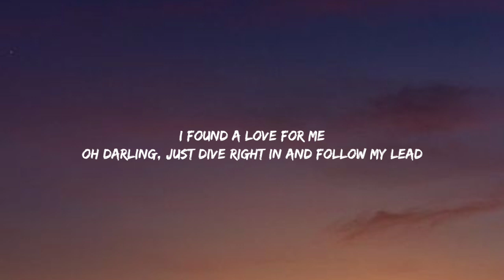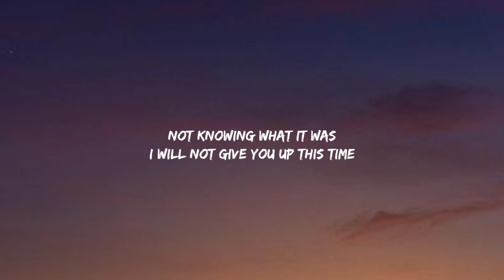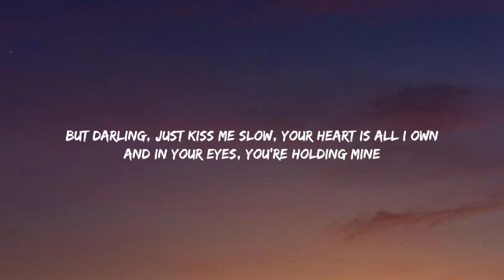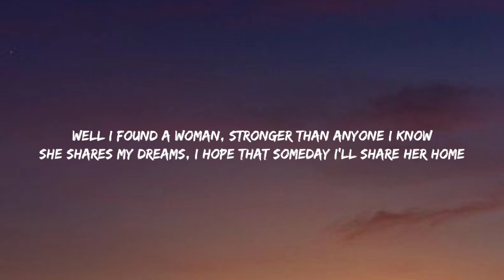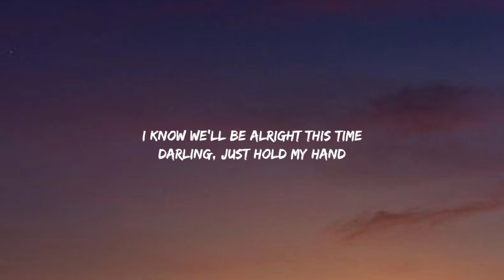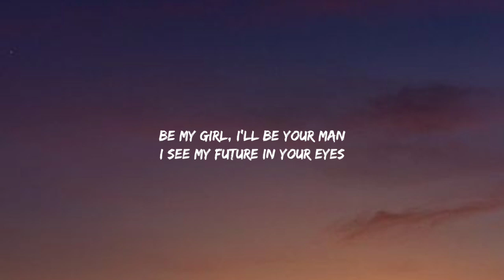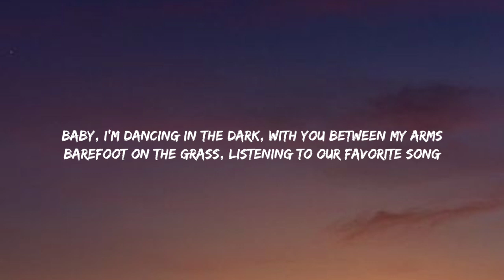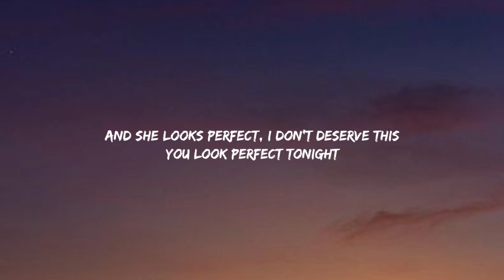Ed Sheeran - Perfect (Lyrics)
[Instrumental]